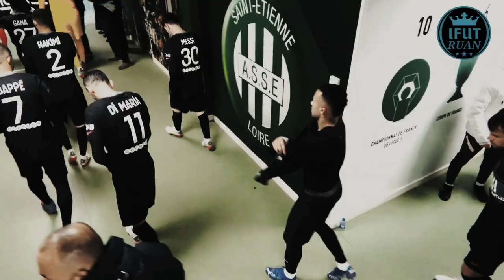NEYMAR JR - YAS WERNECK - COMÉKI